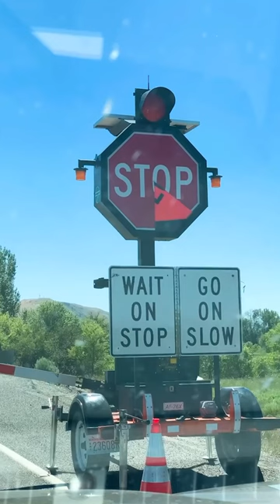Stop Sign Ends Up Transforming!